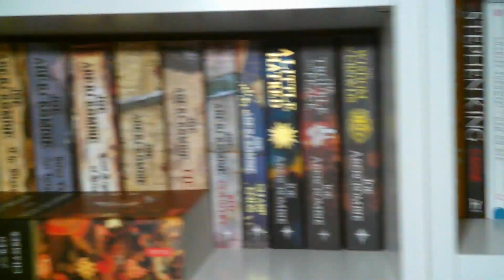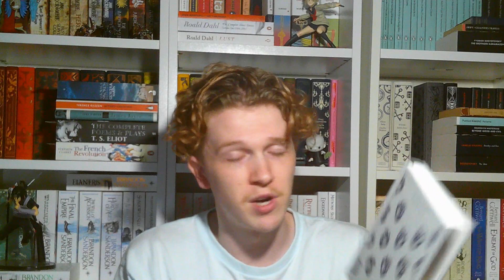12 FRIENDS = 12 BOOKS (MY FRIENDS CHOOSE MY TBR)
I got some 12 of my friends to share with me their favourite books, and I am going to read 1 a month in 2023 for my TBR schedule. My aim of this video is to have some fun and try and get to know my friends better through the types of literature that they love and recommend. Let me know if you have read any of these (as I haven't) and I hope you all enjoy!

00:00 Intro
1:17 January
3:22 February
5:20 March
7:32 April
9:42 May
11:23 June
13:07 July
14:53 August
17:04 September
19:20 October
21:08 November
23:28 December
26:14 Outro